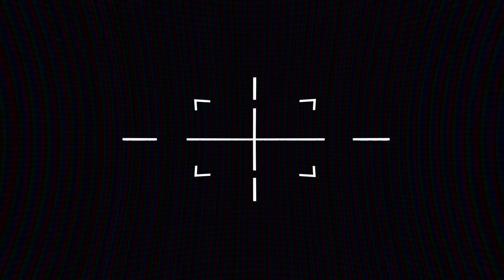Intense Night Combat: Russian Soldier in Trench Warfare Gunfight (Helmet Cam Footage)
Eastern Europe Front Russian Soldier Night Combat Gunfight Helmet Cam Footage
Ukraine vs Russia Arma Reforger Gameplay
this is test milsim video